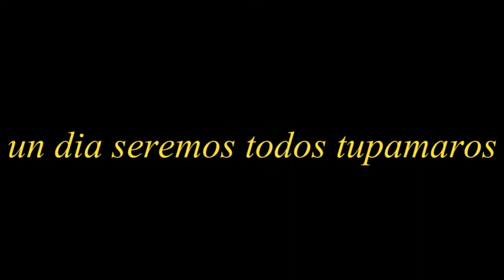tupamaro barinas apoyando a la comunidad la concordia en la sustitucion de techos